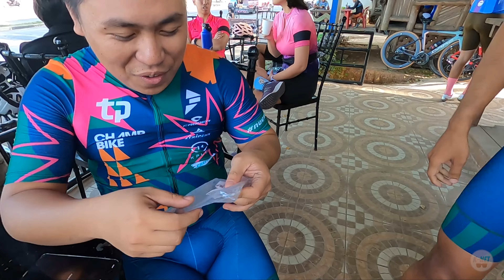BULATE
CHAMP BIKE